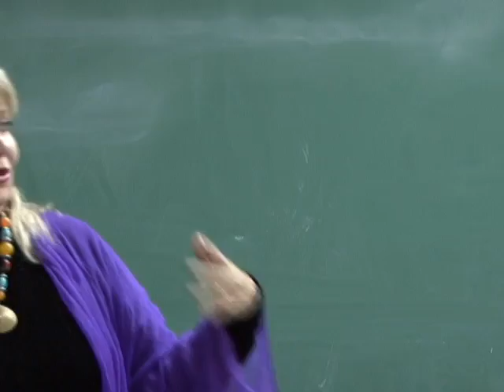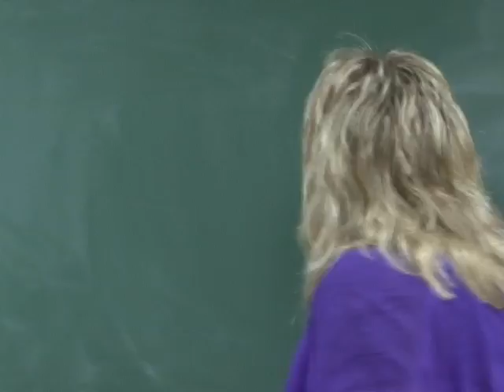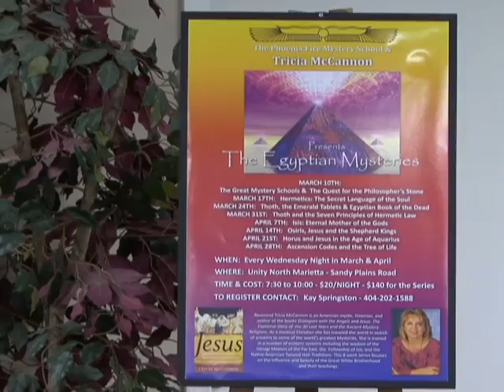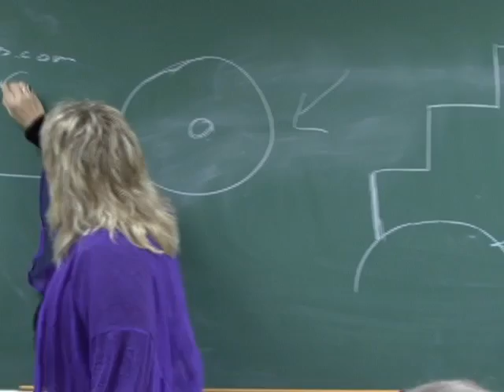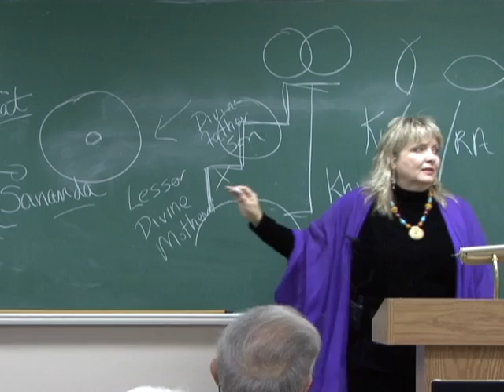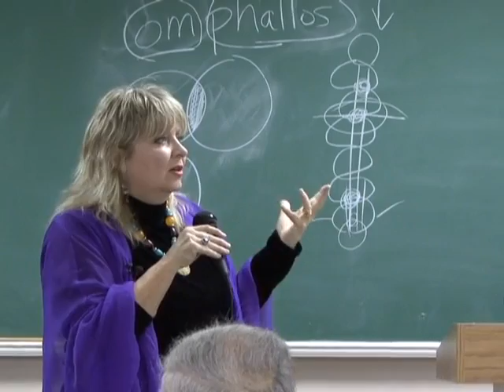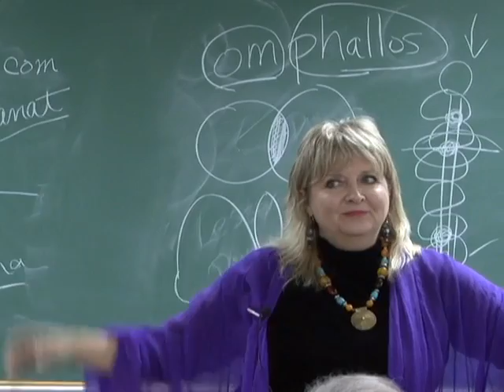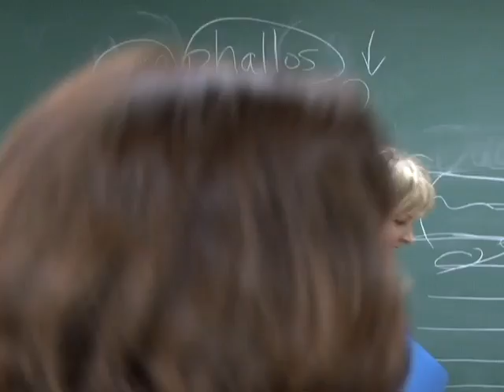Tricia McCannon Jesus and the Great White Brotherhood Source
Author Tricia McCannon reveals little known evidence culled from Vatican and hard to find historical sources, that Jesus studied with the Masters of Egypt, Britain, India, Persia and Judea, all various chapters of the Great White Brotherhood whose wisdom has long overseen our planet. Tricia discusses the many hermetic similarities between mystical Christianity and the teachings of the Great Mystery Schools. For nearly 2000 years stories have circulated about the appearance of the Three Magi at Jesus' birth. Tricia discusses who they were and what brotherhood of wisdom guided them there.